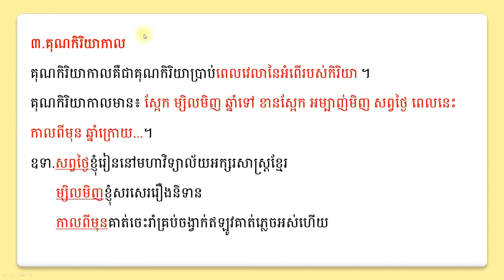គុណកិរិយាកាល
[ឯកសារគោល]
សៀវភៅថ្នាក់ពាក្យ រៀបរៀងដោយៈ សាស្រ្តចារ្យ វ៉ា សោភា
[ឯកសារយោង]
1.កុក រស់ វេយ្យាករណ៍ខ្មែរ សាកលវិទ្យាល័យបៀលប្រាយ ឆ្នាំ២០០២
2.ក្រសួងអប់រំយុវជន និងកីឡា ភាសាខ្មែរថ្នាក់ទី៧ បោះពុម្ពលើកទី៦ ឆ្នាំ២០០១
3.ក្រសួងអប់រំយុវជន និងកីឡា ភាសាខ្មែរថ្នាក់ទី៧ បោះពុម្ពលើកទី១១ ឆ្នាំ២០០៧
4.ក្រសួងអប់រំយុវជន និងកីឡា ភាសាខ្មែរថ្នាក់ទី៨ ឆ្នាំ១៩៩៧
5.ក្រសួងអប់រំយុវជន និងកីឡា ភាសាខ្មែរថ្នាក់ទី៨ បោះពុម្ពលើកទី៦ ឆ្នាំ២០០៧
6.ក្រសួងអប់រំយុវជន និងកីឡា ភាសាខ្មែរថ្នាក់ទី៩ ឆ្នាំ១៩៩៨
7.ក្រសួងអប់រំយុវជន និងកីឡា ភាសាខ្មែរថ្នាក់ទី៩ បោះពុម្ពលើកទី៦ ឆ្នាំ២០០៧
8.ក្រសួងអប់រំយុវជន និងកីឡា ភាសាខ្មែរថ្នាក់ទី១០ បោះពុម្ពលើកទី២ ឆ្នាំ២០០០
9.ក្រសួងអប់រំយុវជន និងកីឡា ភាសាខ្មែរថ្នាក់ទី១០ បោះពុម្ពលើកទី៦ ឆ្នាំ២០០៧
10ក្រសួងអប់រំយុវជន និងកីឡា ភាសាខ្មែរថ្នាក់ទី១១ បោះពុម្ពលើកទី៣ ឆ្នាំ២០០២
11.គង់ សុខហេង វេយ្យាករណ៍ខ្មែរ និងបំណិនផ្សេងៗ រោងពុម្ពពេជ្រណែតឆ្នាំ២០០៨
12.ឃឹន សុខ វេយ្យាករណ៍ភាសាខ្មែរ រាជបណ្ឌិតសភាកម្ពុជា ឆ្នាំ២០០៧
13.ឆន ឈាង វេយ្យាករណ៍ខ្មែរ ឆ្នាំ២០០២
14.ឆាយ សុខ វេយ្យាករណ៍ខ្មែរនិងបំនិនសំខាន់ៗ ឆ្នាំ២០០២
15.ឈុន លិះ វេយ្យាករណ៍ខ្មែរ បណ្ណាគារបន្ទាយស្រី ឆ្នាំ២០០៧
16.ធន់ ហ៊ិន វេយ្យាករណ៍ខ្មែរ ឆ្នាំ២០០១
17.ពូវ អ៊ុម វេយ្យាករណ៍ខ្មែរពិស្តារ រោងពុម្ពខេមររដ្ឋ ឆ្នាំ១៩៦៨
18.មជ្ឈមណ្ឌលនិពន្ធកម្មវិធី និងសៀវភៅវេយ្យាករណ៍ ថ្នាក់ទី៥ ក្រសួងអប់រំ ឆ្នាំ១៩៨៣
19.មជ្ឈមណ្ឌលនិពន្ធកម្មវិធី និងសៀវភៅវេយ្យាករណ៍ ថ្នាក់ទី៧ ក្រសួងអប់រំ ឆ្នាំ១៩៨៣
20.មជ្ឈមណ្ឌលនិពន្ធកម្មវិធី និងសៀវភៅវេយ្យាករណ៍ ថ្នាក់ទី៦ ក្រសួងអប់រំ ឆ្នាំ១៩៨២
21.មិញ លីង៉ាន វេយ្យារណ៍ និងប្រជុំកំរងពាក្យខ្មែរ ឆ្នាំ១៩៩៦
22.សាស្ត្រាចារ្យអក្សរសាស្ត្រខ្មែរ វេយ្យាករណ៍ខ្មែរ សម្រាប់ថ្នាក់ឆ្នាំមូលដ្ឋានសាកលវិទ្យាល័យភូមិន្ទភ្នំពេញ ឆ្នាំ២០០៦
23.ស្មេរសារណា ប៊ី សុខគង់ ប្រភេទពាក្យក្នុងភាសាខ្មែរទំនើប សារណាបញ្ចប់ថ្នាក់បរិញ្ញាបត្រជាន់ខ្ពស់ឆ្នាំ ២០០២
24.ស្មេរសារណា វ៉ាន់ ម៉ូន សិក្សាអកម្មកិរិយា និងសកម្មកិរិយាក្នុងភាសាខ្មែរទំនើប សារណាបញ្ចប់ថ្នាក់បរិញ្ញាបត្រ ឆ្នាំ២០០២
25.ស្មេរសារណា ណុល ដារ៉ា អំពីគុណនាម សារណាបញ្ចប់ថ្នាក់បរិញ្ញាបត្រជំនាន់ទី១៦ ឆ្នាំ១៩៩៩
26.អគ្គាទត្តោ គល់ សុភាព ភាសាខ្មែរ ពុទ្ធមណ្ឌលមហាសតិប្បដ្ឋាន ឆ្នាំ២០០៨
27.អ៊ុក វិបុល វេយ្យាករណ៍ខ្មែរទំនើម ថ្នាក់ទី១២ គ្រឹះស្ថានបោះពុម្ព និងចែកចាយ ឆ្នាំ២០០២
28.សម្តេចព្រះសង្ឃរាជ ជួន ណាត វចនានុក្រមខ្មែរភាគ១ និងភាគ២ ពុទ្ធសាសនបណ្ឌិត ឆ្នាំ១៩៦៨